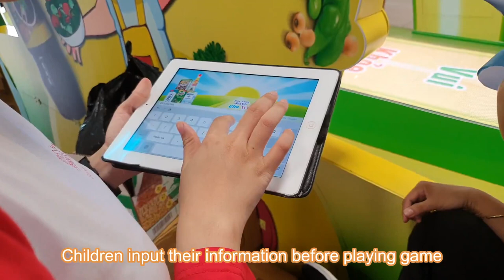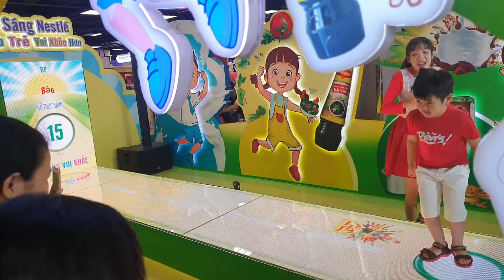[ALTA MEDIA] INTERACTIVE MOTION DETECTION HOPSCOTCH LED FLOOR (NESTLÉ PROJECT)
🌟 Project: Nestle 2019 🌟

The dynamic detection interactive hopscotch LED floor, also known as the Nestlé project, is an innovative installation that combines the classic game of hopscotch with cutting-edge technology. This sense of motion is there. Can detect when someone steps on the control panel trigger the activity LEDs and create a dynamic and interactive experience.